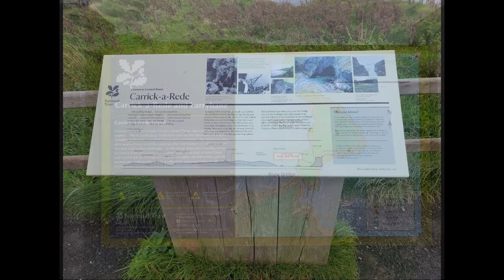Carrick-A-Rede Rope Bridge, Ireland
I LOVED IRELAND!

I left Scotland on a Boat and traveled across the Victoria Channel to Belfast. Booking.com helped me secure a great hostel in the city. Once there, I saw a flyer for a Northern Ireland bus tour for the following day. It was 30 pounds, about $50 US, but it was worth it.

The tour started early in the morning on a wet and rainy day. Another person from my hostel had joined the tour so we decided to be "Picture buddies" so that not every photo was a selfie. The day tour was making stops at Carrick-A-Rede Rope Bridge, The Giants Causeway and The Dark Hedges.

This video only shows the Carrick-A-Rede rope bridge portion because I didn't take enough batteries for my GoPro. Rookie mistakes, big time!!! I guess that means I have to go back and get more footage. Next time i will rent a car instead of taking a tour. Tours are kind of nice because you don't have to drive, but they are also terrible because you are subjected to the transportations time constraints.

So I hope you watch and enjoy this video of Carrick-A-Rede Rope Bridge in Northern Ireland with me and my amazing friend Shashaa Tirupati (IG and YouTube).